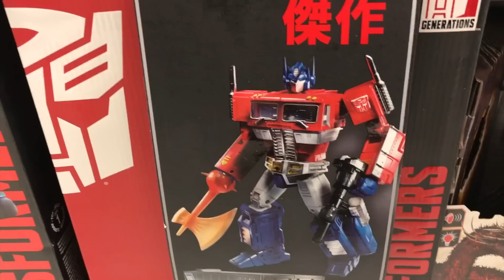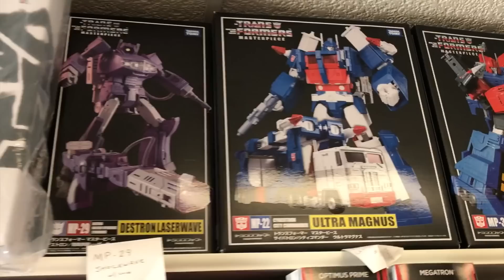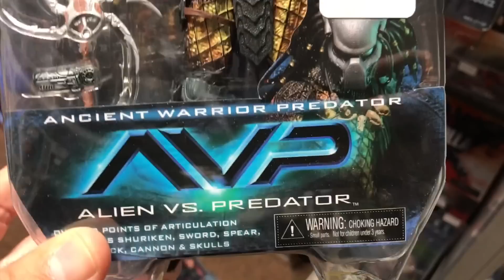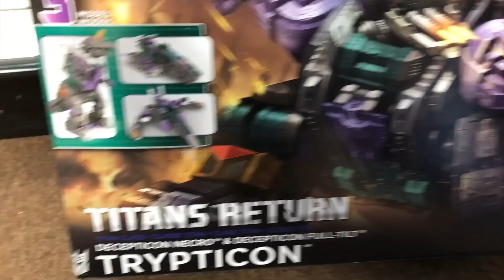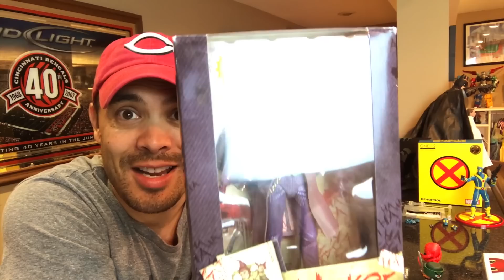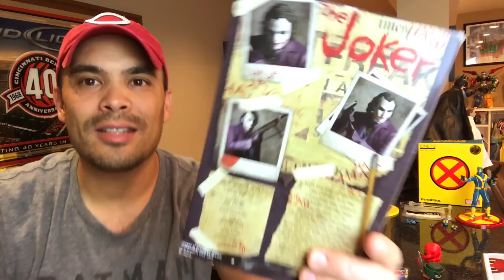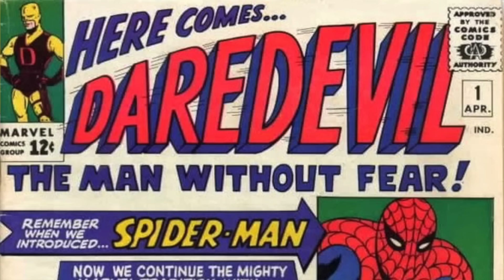Episode 164 - TOY HUNTING at Toys R Us, SDCC MEZCO Deadpool Showcase, and more!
I do some toy hunting at Toys R Us and at a local toy shop. I also showcase both the Yellow Suit Daredevil MEZCO and the SDCC X-men Deadpool MEZCO!